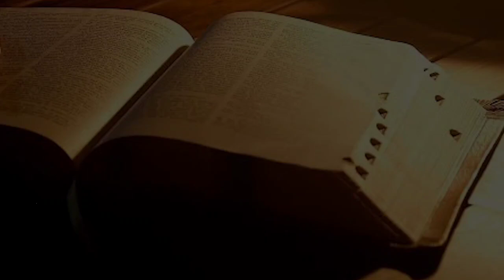"बाइबिल तीर्थयात्रा " Day - 162